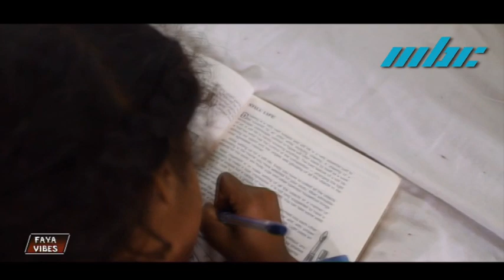Faya Vibes daté 16 Septembre 2018